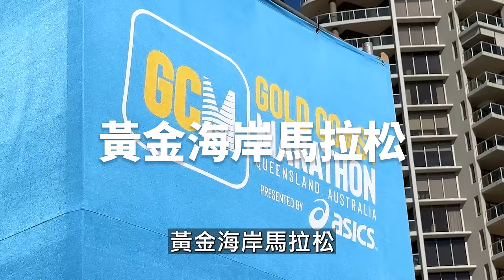公開！！黃金海岸馬拉松我花多少錢、我的課表還有，我差一點沒辦法參賽？？？【哲睿Jerry】【馬場復盤】ep3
更多主題旅遊

器材：
Sony A74
Sony A7S2
DJI Mini 3 PRO
GOPRO HERO10